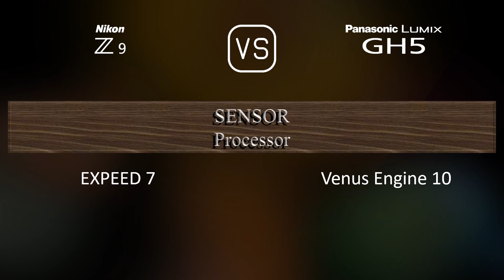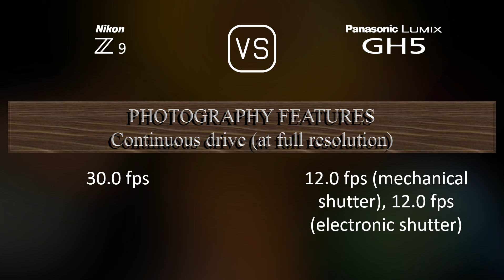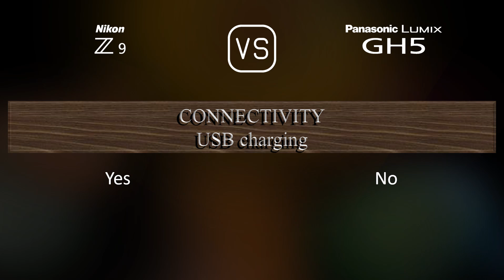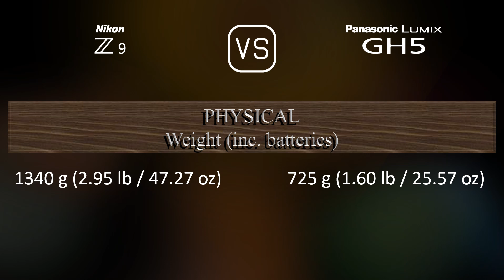Nikon Z9 vs. Panasonic Lumix GH5: A Comparison of Specifications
This video overviews the Nikon Z9 and the Panasonic Lumix GH5 in a parallel comparison of specifications.

00:25 LAUNCH
00:33 BODY
00:40 SENSOR
01:01 IMAGE
01:16 OPTICS & FOCUS
01:41 SCREEN
01:58 VIEWFINDER
02:13 PHOTOGRAPHY FEATURES
03:06 VIDEOGRAPHY FEATURES
03:20 STORAGE
03:24 CONNECTIVITY
03:49 PHYSICAL
04:07 MISC